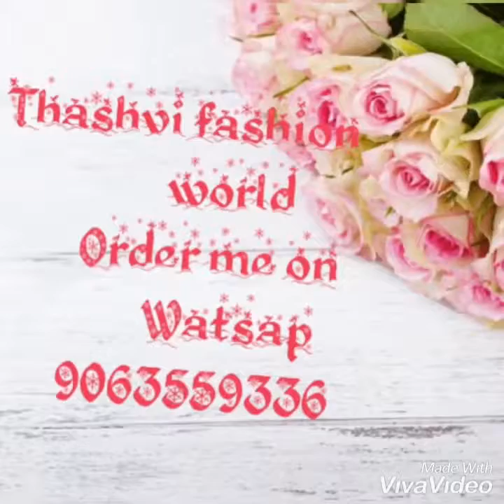*2019 New Indian fashion Ekat handy bags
*😍 Forever young wallet* 😍

*New Fashion Women Wallet Female Money Pocket Feminima Bolsa Famous Brand Casual Phone Holder new Design Coins Card Wallet Multifunctional Wallet*

*👌 Many Colour Wallet* 🎁

🇮🇳 *2019 New Indian Fashion bag*🇮🇳

*2019 New Indian fashion Ekat handy bag new indian ekat meteriyal  bag back side zip*

*size*
*hight _ _ _ 10*
*wide _ _ _10,5*

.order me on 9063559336